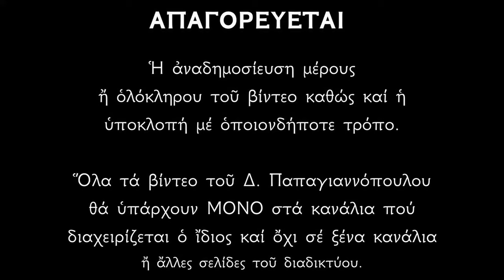14 ΙΑΝΟΥΑΡΙΟΥ - Απολυτίκιο των εν Σινά και Ραϊθώ αναιρεθέντων Αγίων Αββάδων | Παπαγιαννόπουλος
Ἀπολυτίκιον. Ἦχος δ'. Ὁ ὑψωθεὶς ἐν τῷ Σταυρῷ.
Ὡς ἀγιόλεκτος τοῦ Λόγου χορεία, ἐν τῷ Σινᾶ καὶ Ραϊθὼ οἱ Ἀββᾶδες, ἀγγελικῶς ἠρίστευσαν ἀγώσιν ἱεροῖς· ἱδρῶσι γὰρ ἀσκήσεως, τῶν αἱμάτων τοὺς ὄμβρους, μυστικῶς κεράσαντες, χαρισμάτων κρατῆρα, πνευματικῶς προτίθενται ἡμῖν, ἐξ οὗ τρυφῶντες, αὐτοὺς μακαρίσωμεν.